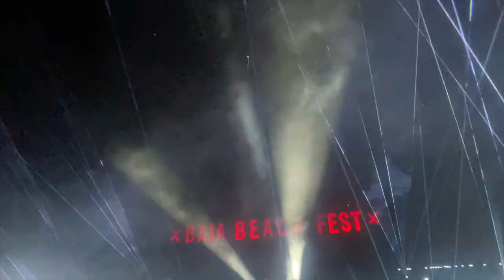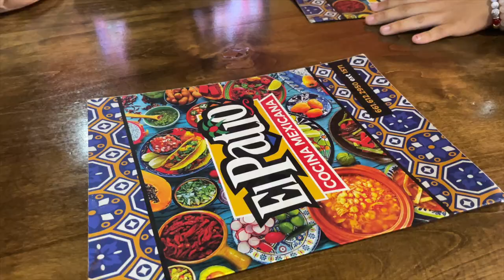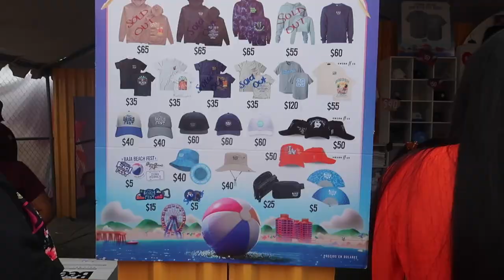Baja Beach Fest 2023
Cameras used:

-iPhone 11
-Canon G7xii